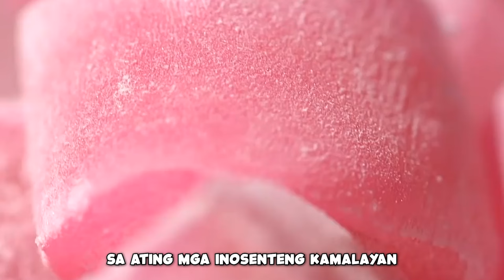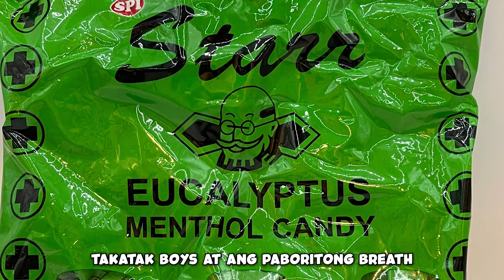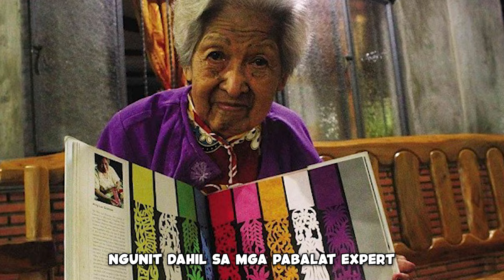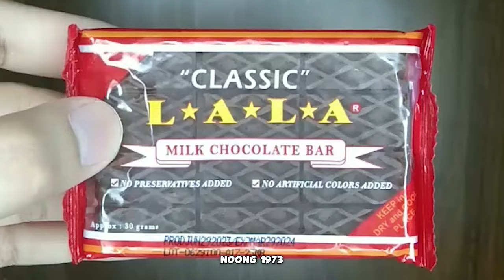Mga Sikat Na Pinoy Candies Saan At Paano Nag-Simula? | Filipino Candies | Philippines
Ang mga klasikong Pinoy candies, maaaring hindi na natin sila madalas nakikita araw-araw, pero sapat na ang kanilang presensya para magbalik-tanaw tayo sa ating mga inosenteng kamalayan.

Panoorin natin ang anim na kahanga-hangang candy facts na tiyak na magpapasaya sa iyong matamis na ngipin.

01:11 - Cotton Candy
02:16 - Starr Candy
03:09 - Yema
04:12 - Pastillas De Leche
05:11 - Nips
06:02 - La*La* Milk Chocolate

Paano Bumida Ang Saya ni Tony Tan Caktiong? | Ang Tao Sa Likod Ng Tagumpay Ni Jollibee | Philippines